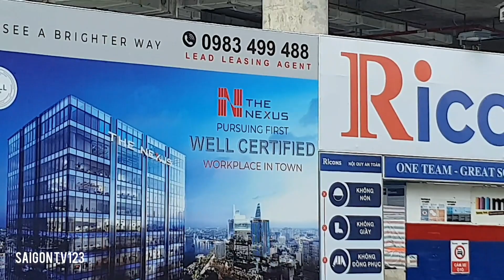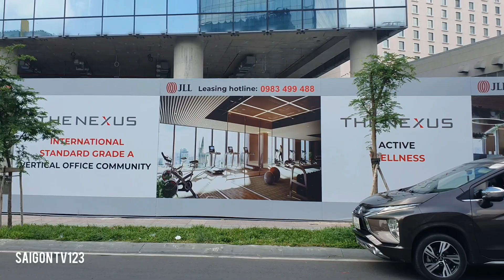CÔNG TRÌNH DỰ ÁN THE NEXUS 19/05/2023 ĐÃ ỐP KÍNH GẦN HẾT, TRONG RẤT ĐẸP VÀ SANG CHẢNH